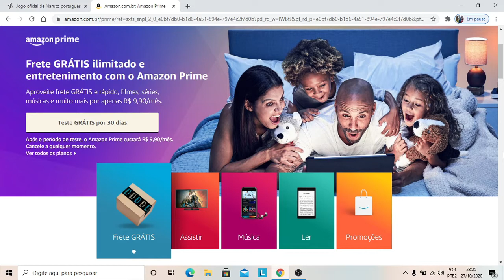Quais são As Duplas Mais Fortes #3 - Naruto Online | Hashirama & Madara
Fala galera beleza no vídeo de hoje eu venho trazer pra vocês mais uma nova serie aqui no canal quais são as duplas mais fortes naruto online. Como vai funcionar esse serie? Basicamente será assim eu trazer as duplas que se combinam demais no naruto online e criar uma comp top com eles. Nos comentarios vocês vão me recomendar quais ninjas eu devo trazer que fazem uma dupla perfeita. É no final vocês vão decidir qual dupla é a mais forte do naruto online. É no primeiro episodio vamos trazer essa dupla que faz um arregaço nos seus inimigos shishui uchiha e itachi uchiha. Será que essa dupla vai ser a mais forte da nossa serie. Vamos acompanhar o video pra ver.

Espero que vocês gostem, assistem até o final .❤☁🙌🎮🙏
▬▬▬▬▬▬▬▬▬▬▬ஜ۩۞۩ஜ▬▬▬▬▬▬▬▬▬▬▬▬▬
░░ LEIA A DESCRIÇÃO DO VÍDEO ▓▓
▬▬▬▬▬▬▬▬▬▬▬ஜ۩۞۩ஜ▬▬▬▬▬▬▬▬▬▬▬▬▬

►► 30 dias grátis AMAZON PRIME através do LINK: 👇🏻👇🏻👇🏻

►►30 dias grátis Kindle Unlimited:

🔴Compre Produtos do Canal pela Amazon e Ganhe Descontos Entrando por esse Link: 👇🏻👇🏻👇🏻

*Camiseta Akatsuki

*Caneta Sasuke Uchiha

*Teclado Gamer + Mouse Gaming Retroiluminado Rgb Anti-ghosting Havit BK488L:

▬▬▬▬▬▬▬▬▬▬▬ஜ۩۞۩ஜ▬▬▬▬▬▬▬▬▬▬▬▬▬